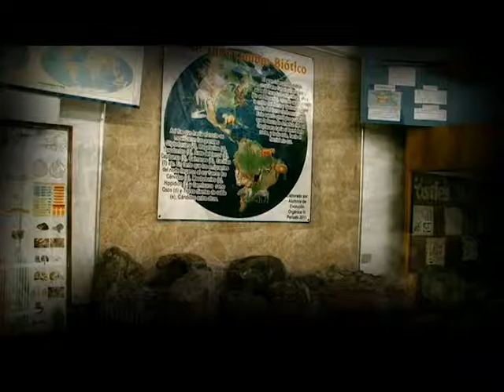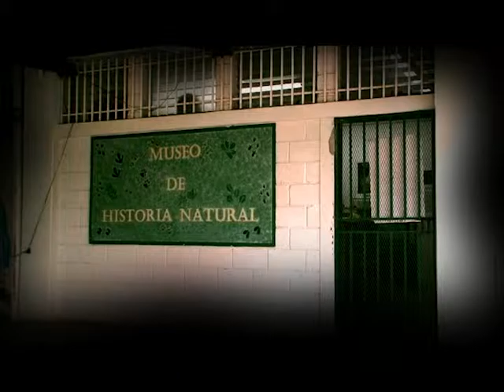UTV: Sala de Arte: Orquesta de Guitarra